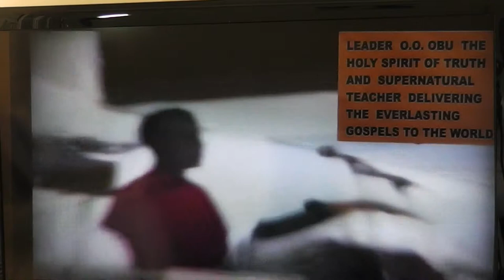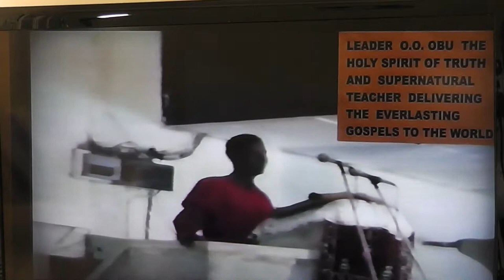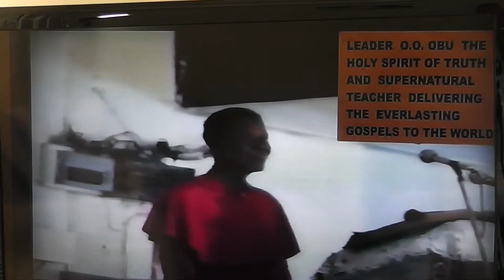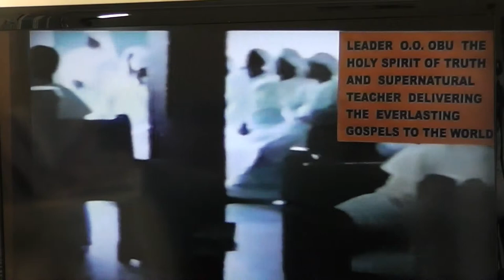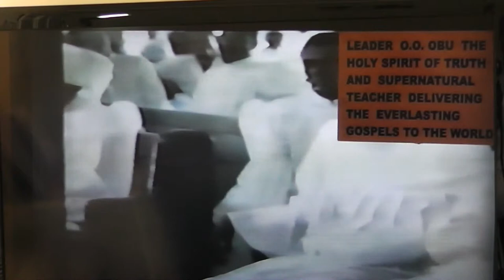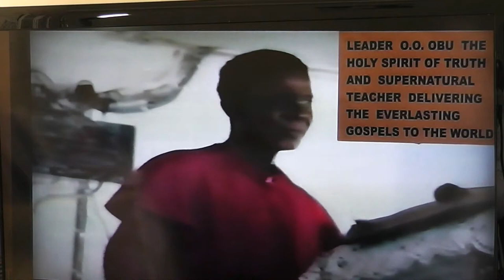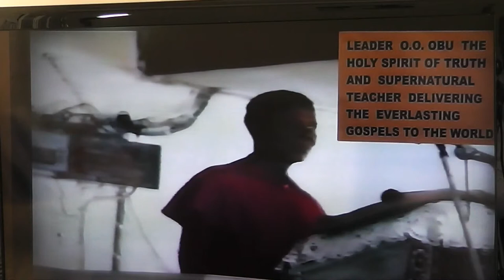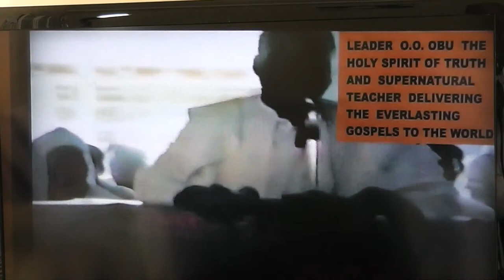REGAINING THY BROTHER